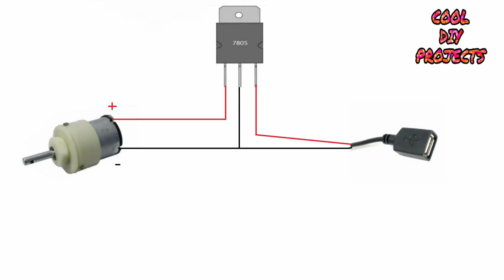PHONE CHARGER WITHOUT USING ELECTRICITY AND BATTERY [ USING DC GEAR MOTOR ]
Hello friends
in this video i will show you how to Make a mobile charger without using electricity and battery using dc gear motor.

components required:

DC GEAR MOTOR

FEMALE USB PORT

7805 IC